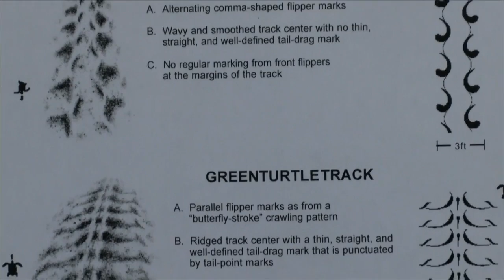Boom in sea turtle nests at Cape Lookout National Seashore; portions of beaches closed